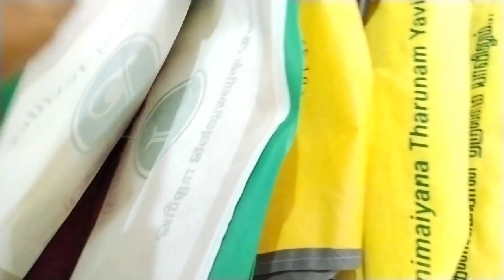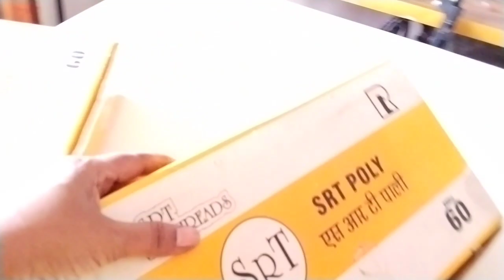நிறைய பணம் சம்பாதிக்க இதுவும் ஒரு வழி தையல் தொழில்tailoring